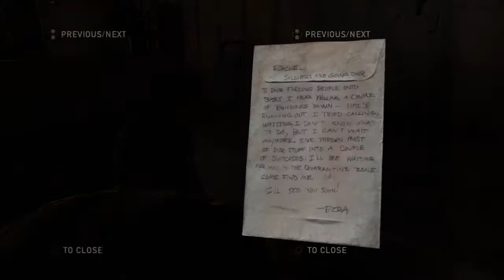The Last of Us - adventures #2